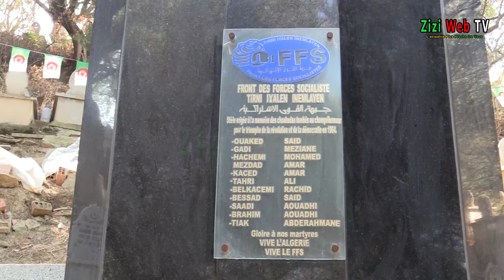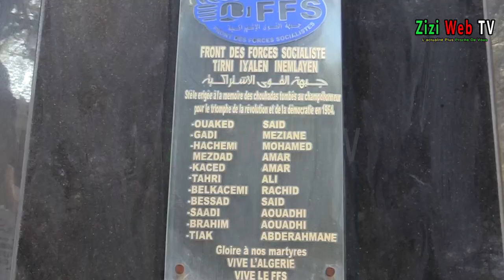Le FFS Commémore Le 58 éme Anniversaire De La Création Du Parti …